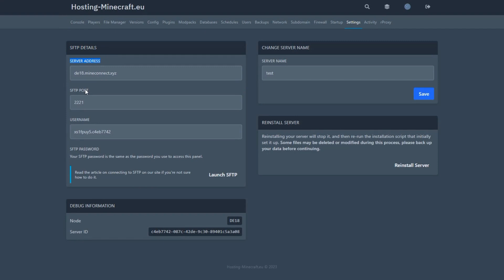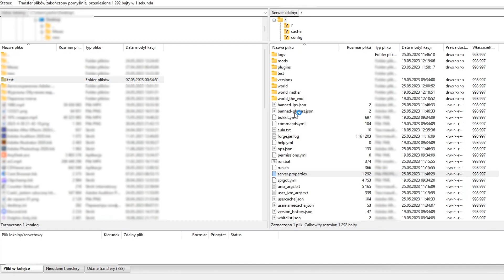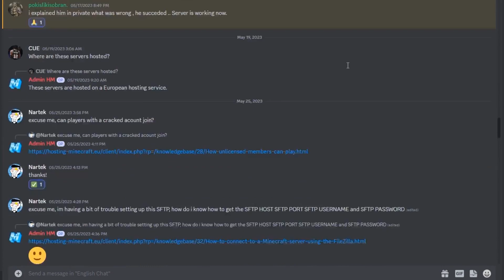How to INSTALL A MAP on a Minecraft server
- unlimited number of slots, 104 thousand mods and plugins in the panel, full SFTP access to the server and all settings, choice of any server version, protection against DDoS attacks, access for premium and non-premium players, multifunctional control panel, free subdomain and backups, high-performance hardware, task scheduler, Java version switcher, knowledge base with instructions, and much more!

Discover how easily you can install a map on a Minecraft server. This video will show you how to do it using the SFTP client FileZilla and directly through the control panel on the hosting site. Learn how to properly transfer map files and how to change the "level-name" in the "server.properties" file. Join us to see how effortlessly you can transform the look of your Minecraft world.

00:00 - Introduction (important)
00:47 - First method
01:42 - Second method
02:28 - Our Discord server